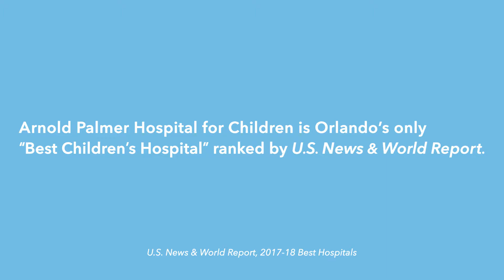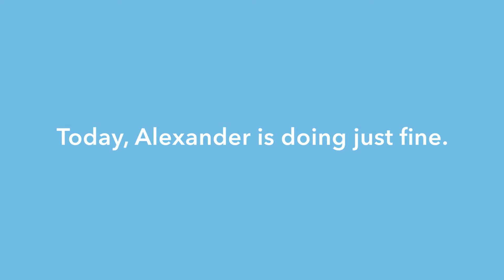Orlando Health - I Choose - Alexander's Story